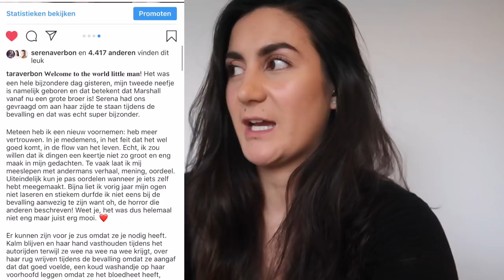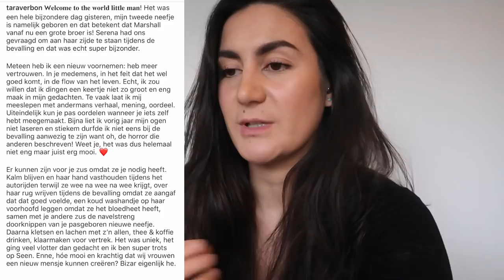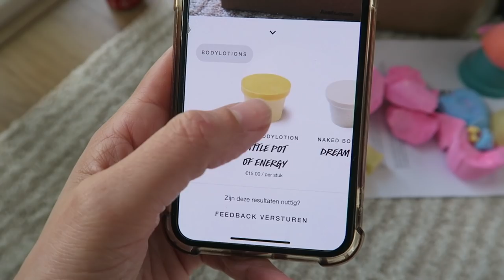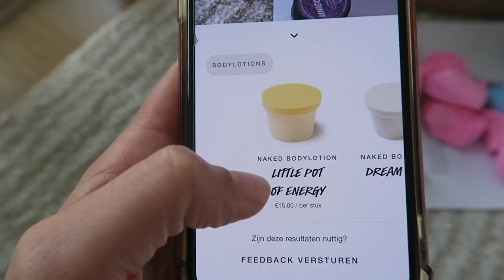NIEUW NEEFJE, UNBOXING EN LICHTFESTIVAL - VLOG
Hi guys! HAPPY NEW YEAR! We zijn er nog en wilden jullie graag weer even updaten en mee op pad nemen met de vlogcamera. Een bijzondere vlog, want Serena moest bevallen van een prachtige zoon en dat was erg indrukwekkend.

Heb jij nog goede voornemens?
Hoe is jouw start van 2020 gegaan?